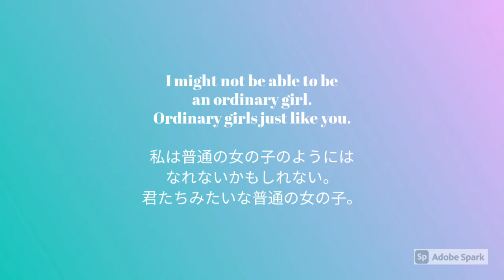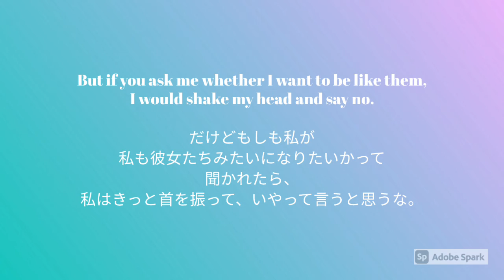Ordinary girls like you 君たちみたいな普通の女の子 ENGLISH/日本語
私は同じ年代の子と同じことができてなかったし、できてもいない。それでも楽しい時は楽しい。街を歩けばみんなが同じに見えてつまらなく感じる。デートしてるカップルもみんな同じに見える。もちろん私だってデートっぽいことはしたことがあるけど😂それでもきっと普通のデートとは何か違うと思う。服装も言動も何もかもが他の女の子と違うからかもしれない。だけどそれが楽しいんだ。